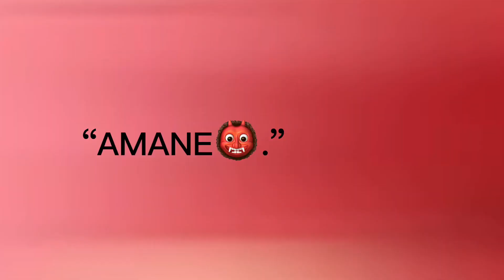Lololol don’t ask :DD